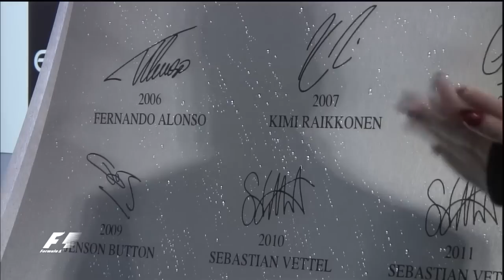F1 Abu Dhabi GP 2012 podium interview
God save this video from copyright laws!
Kimi Raikkonen and Sebastian Vettle swearing a little bit.